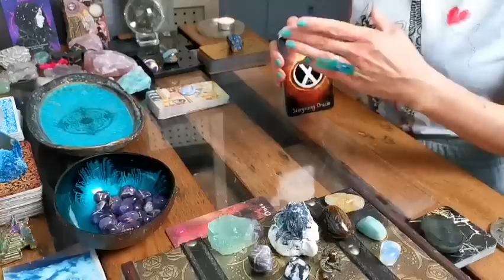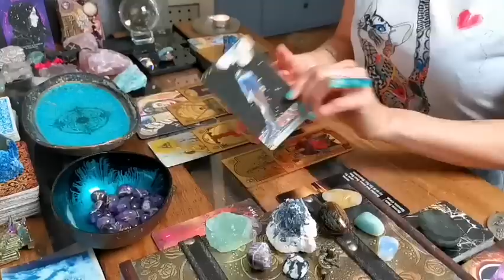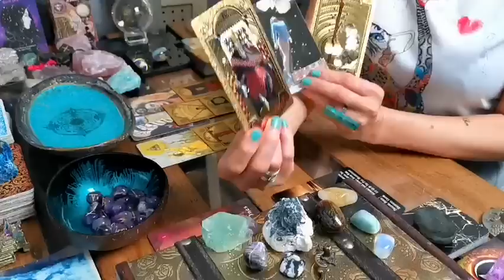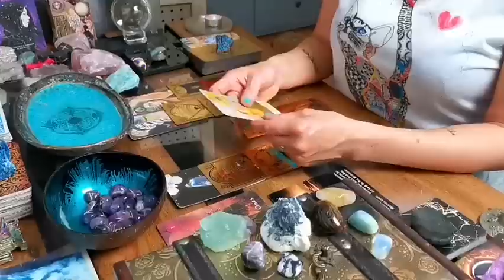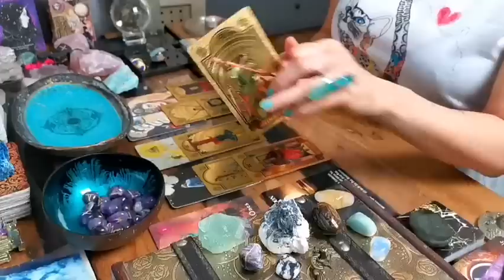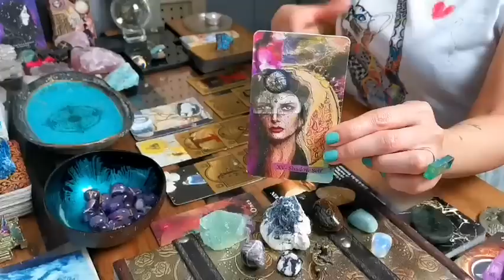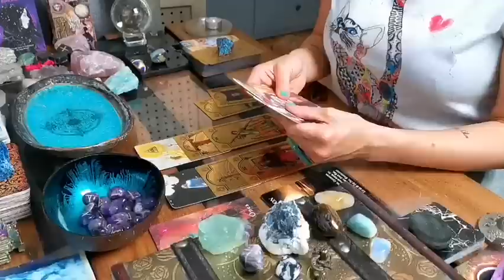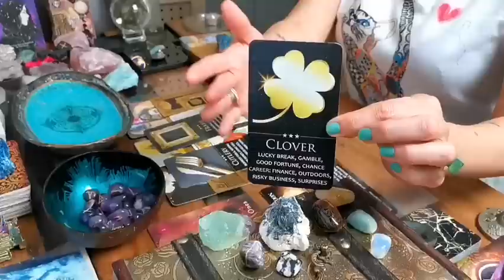ARIES - "BONUS: RARE HYBRID SOLAR ECLIPSE - A PORTAL FOR HIGH FREQUENCY MANIFESTATION!!" APRIL 2023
DECKS I LOVE USING:

❤️ STARGAZING ORACLE BY MAHRUKH X (ETSY)

❤️ INNER JOURNEY TAROT BY HEATHER HOEPS (innerjourneydeck @heatherhoepsintuitiveart)

❤️ GOLD FOIL RIDER WAITE TAROT BY A.E. WAITE & PAMELA COLMAN-SMITH (ZHIRCEKE)

❤️ GOLDEN INSIGHTS ORACLE DECK BY MAHRUKH X (ETSY)